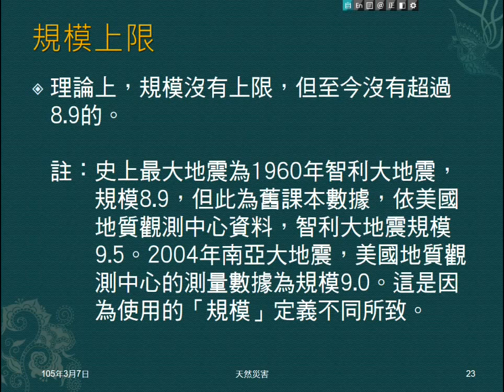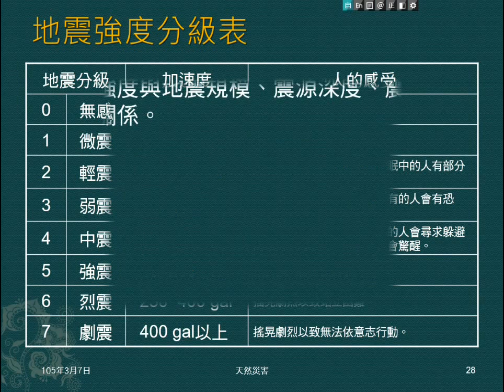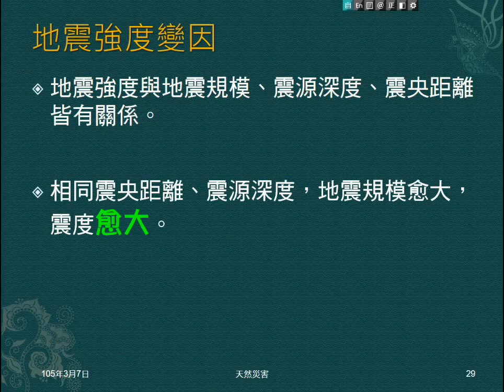104學年地科＿天然災害04：地震強度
說明何謂地震強度，臺灣及其它地區的分級。提示地震分級表，指出地震強度的變因。